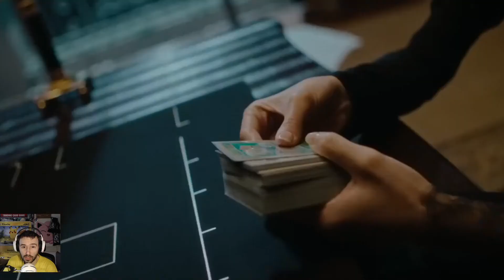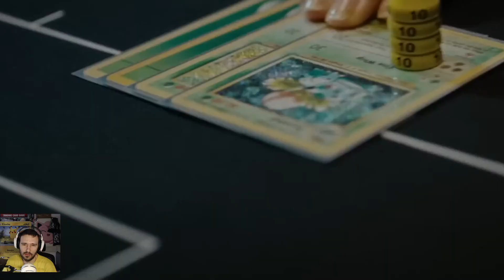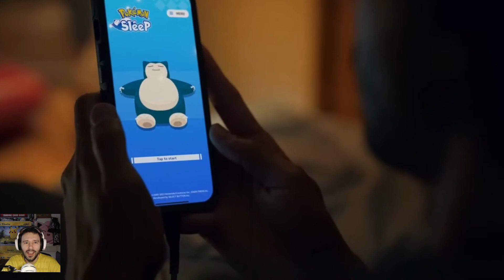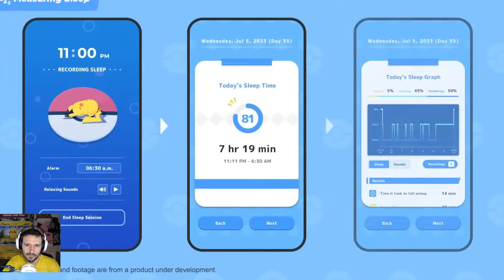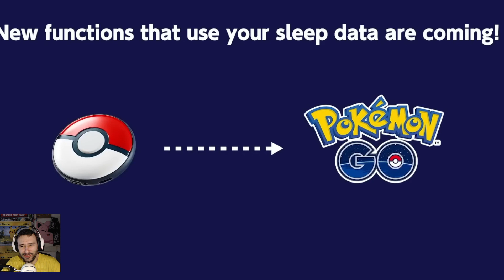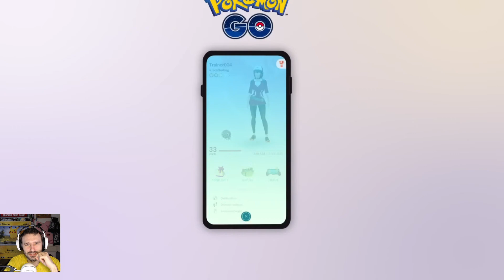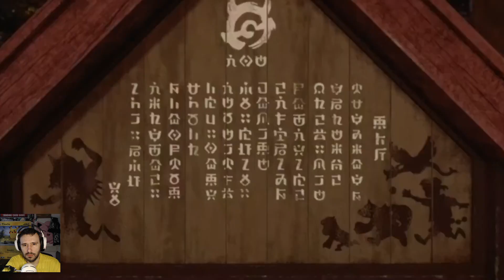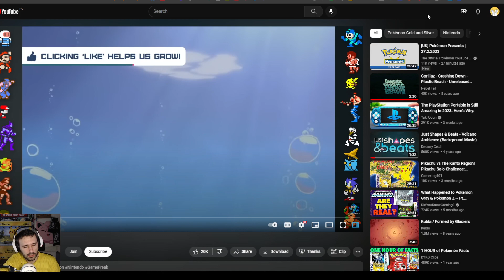Pokemon Presents 2023 - live reakcja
Moja live reakcja i komentarze z Pokemon Day 2023